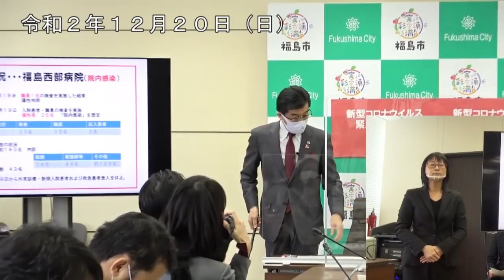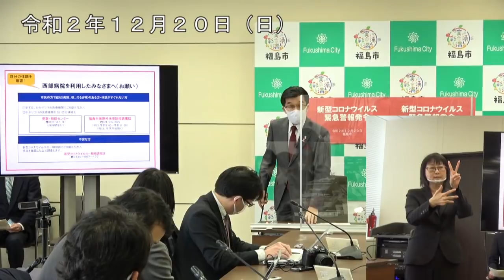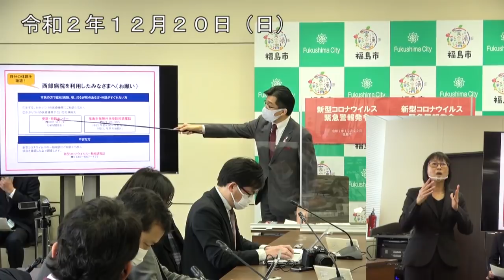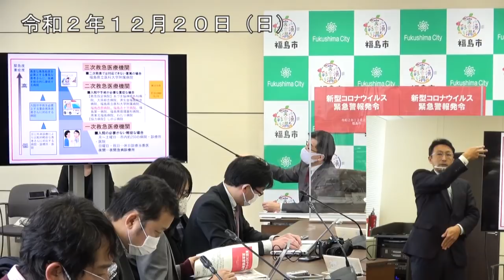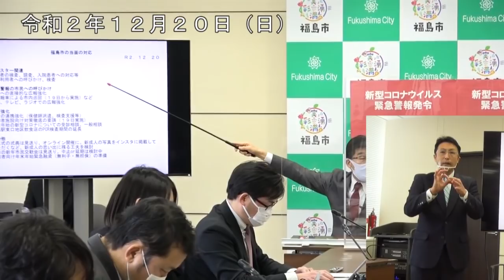【福島市】令和2年12月20日福島市と福島市医師会合同緊急記者会見（福島市新型コロナ緊急警報）